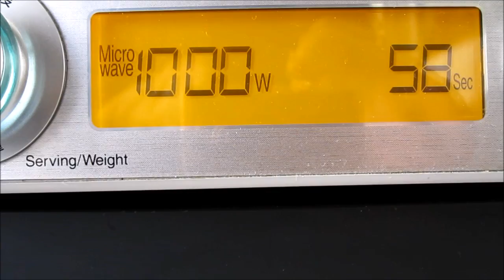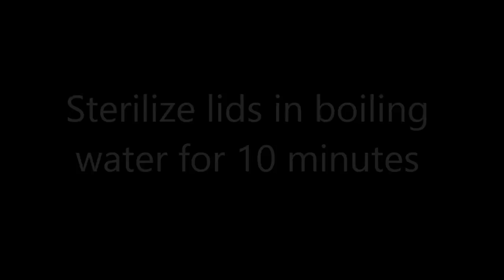How to Sterilize Jars using Microwave in 60 Seconds | Dietplan-101.com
A clean and sterilized jar is important to lengthen the shelf life of foods. Sterilizing glass jar using microwave is my preferred way of doing it. Wash and clean the jar thoroughly before sterilization. Metal lids can be sterilize by boiling it for 10 minutes and leave it dry onto a clean towel.